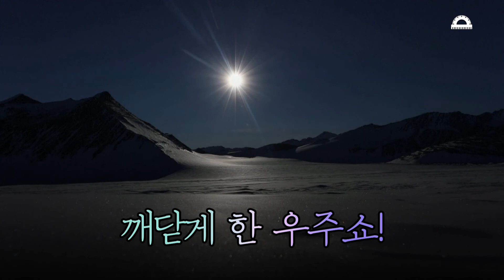남극에서 '검은태양'이 나타났다! 40초 동안 펼쳐진 아름다운 개기일식 영상 함께 봐요~ [접속각]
지난 4일(현지시간) 남극에서는
40초 동안 세상이 깜깜해지는
개기일식이 벌어졌습니다.
자연이 보여주는 환상적인 풍경,
접속각과 함께 보며 힐링해 볼까요?